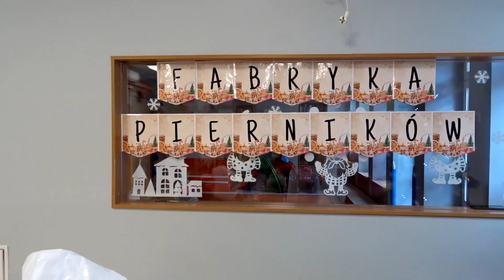Fabryka pierników - Żłobek Samorządowy Nr 27 w Krakowie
W filmie wykorzystano piosenkę  Pierniczki ( wersja wokalna , instrumentalna)z płyty Muzyczny Grudzień w przedszkolu, utwory do tańca śpiewania i zabawy, wyd. Bliżej Przedszkola